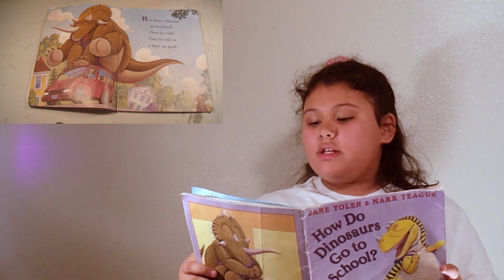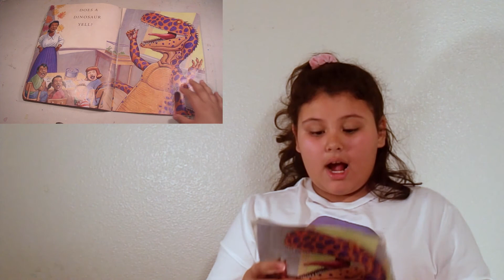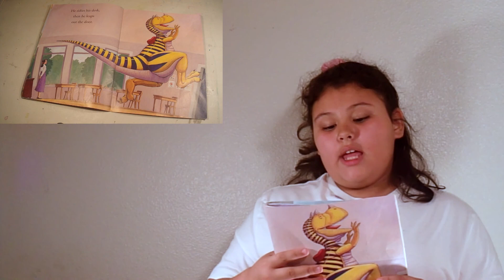DXWorldMedia presents DXReaders Episode 1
DXWorldMedia presents DXReaders How Dinosaurs Go to School by Gigi

A reading program by kids for kids!